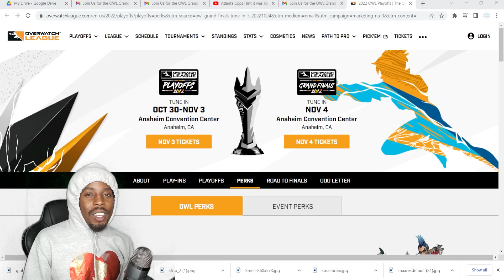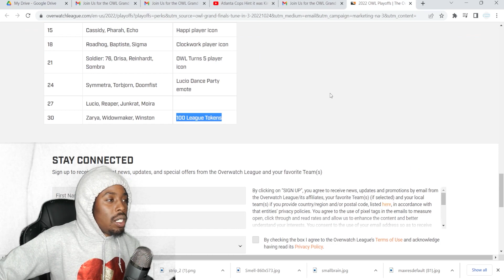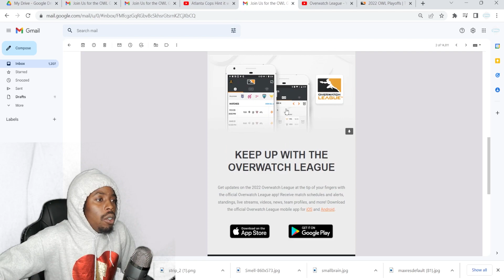How To Get These Overwatch League Skins For *FREE* (2022 Viewership Rewards)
Check out the info on how to earn these Overwatch League Skins.